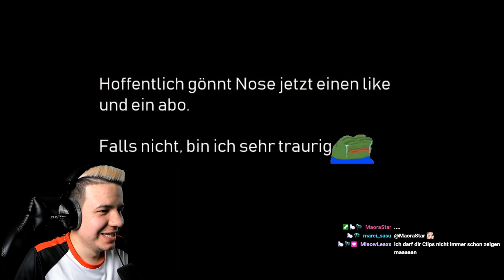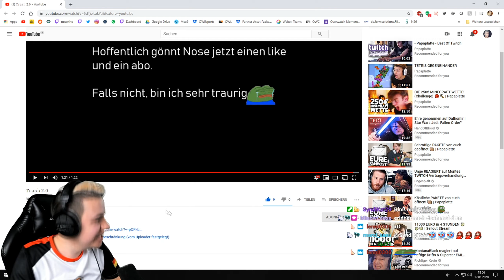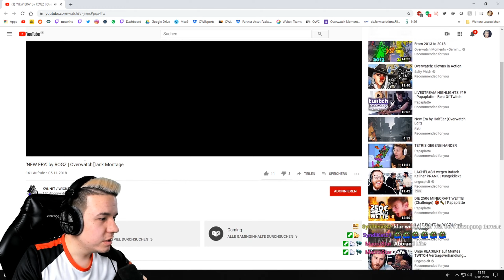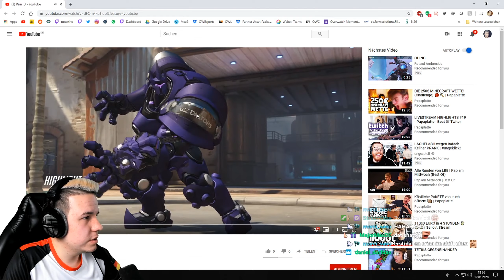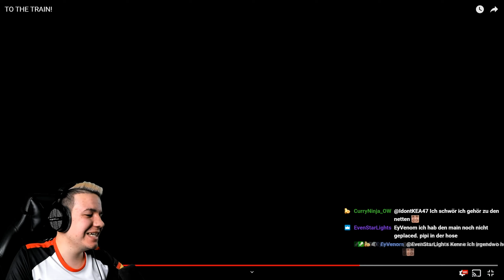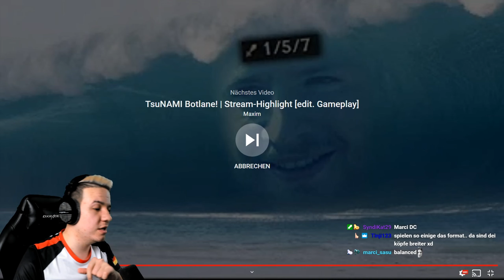KING MONTAGE! | Noserino Subclips #11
In diesem Video erwarten euch jede Menge krasse OW Plays von der Community!

Ihr wolltet schon immer eure besten Overwatch Momente teilen aber schafft es nie zu Freshnuts? KEIN PROBLEM! Hier werden alle Highlights von euch gezeigt und Ich reagiere drauf!

Wollt Ihr auch bei den Noserino Subclips dabei sein? Dann sendet eure Clips gerne im Discord ein!

🎁 Habt Ihr schon ein OWL Trikot oder Overwatch Merch? NEIN?! Dann gönnt euch doch jetzt eins mit meinem Link und supportet mich dabei! Dazu könnt Ihr noch 5% sparen mit dem Code "NOSERINO5"